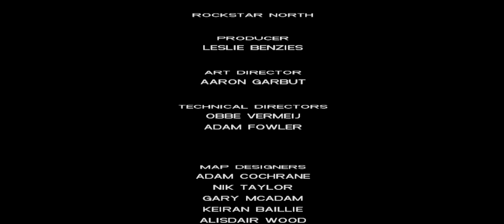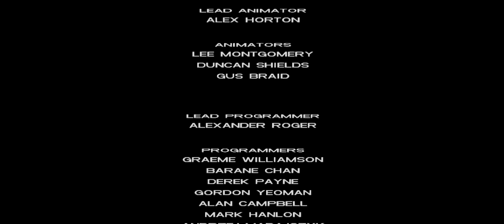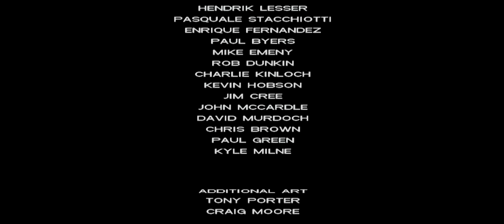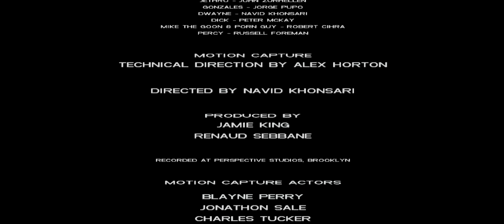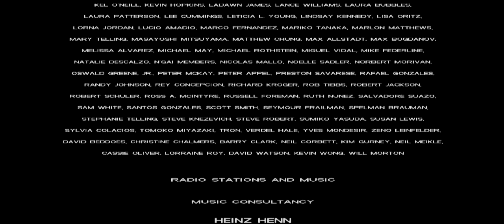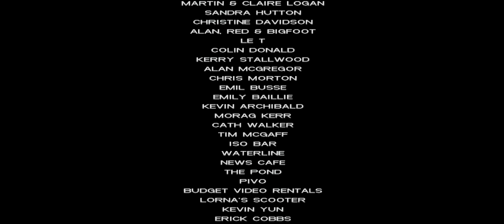GTA Vice City - Final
Финальная сцена. Так сказать для слоупоков, которые не прошли Vice City. Немного HD текстур, чуть-чуть ENB, новые частицы, сглаживание и всё такое.